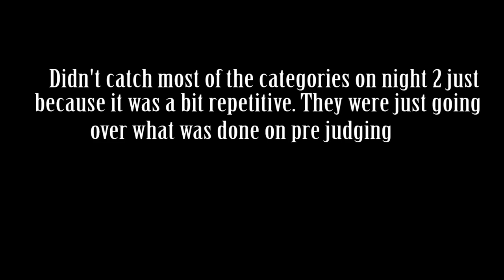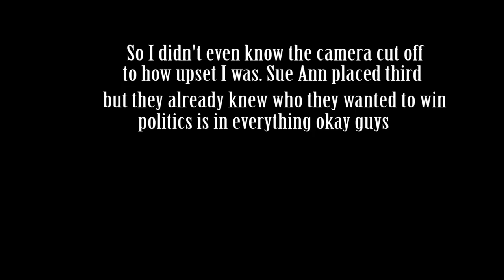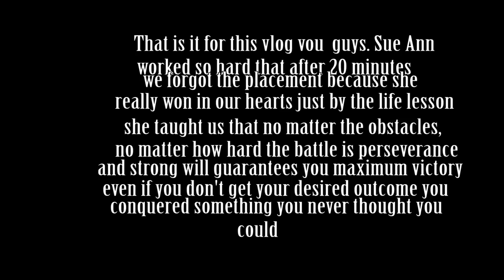Sue Ann's Fitness Competition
I hope you guys enjoy this video "Sue Ann's Fitness Competition"